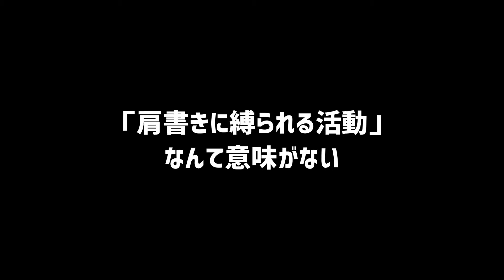プロフェッショナル ブログの流儀 byぽじねこ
ちょっとエモくない？これｗ

- Information -
◆ぽじねこ

- Credit -
◆Music
変容 - LITCHI×鏡音リン / Transfiguration - LITCHI×Rin Kagamine (OFFICIAL)